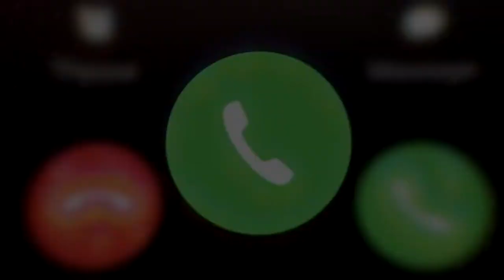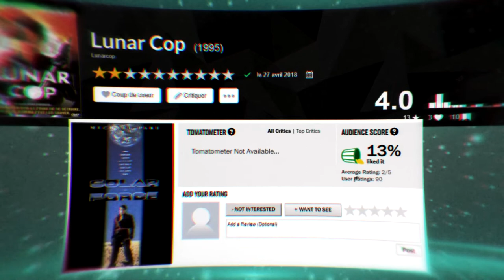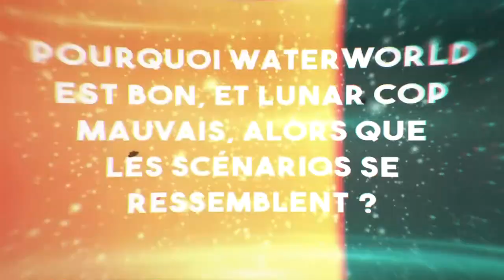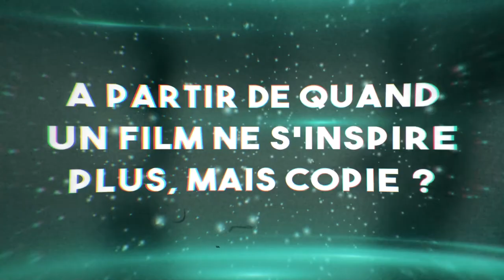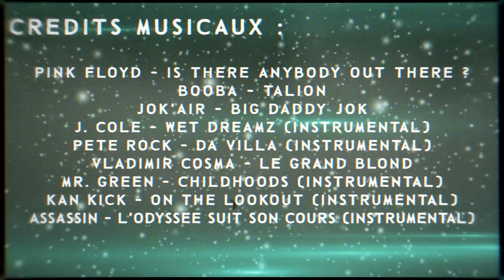INSTINCT #10 - WATERWORLD (S2E4)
C'est la suite, si vous les avez pas vu, commencez la saison 2 avant cet épisode.
On parle de 2 films. Waterworld et Lunar Cop, pour répondre à une question : A partir de quand un film copie ?
Musiques :
Pink Floyd - Is There Anybody Out There ?
Booba - Talion
Jok'air - Big Daddy Jok
J. Cole - Wet Dreamz (INSTRUMENTAL)
Pete Rock - Da Villa (Instrumental)
Vladimir Cosma - Le Grand Blond
Mr. Green - Childhoods (instrumental)
Kan Kick - On the Lookout (Instrumental)
Assassin - L'odyssee suit son cours (instrumental)
WhatDaQuoi 2018